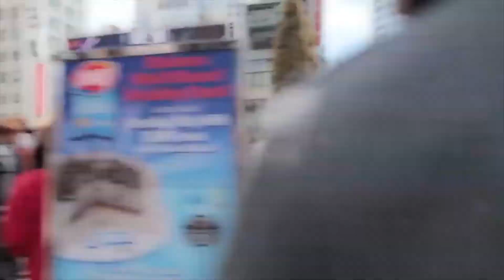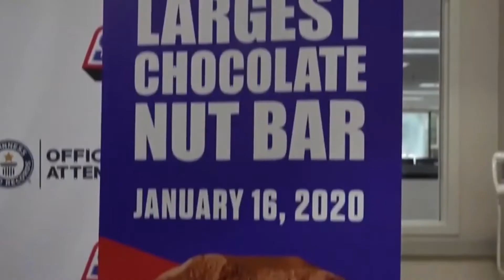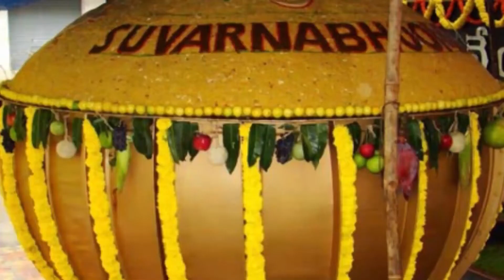World Biggest Foods That Are Unbelievable | Unbelievable Food Made By People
You might have seen and enjoyed a variety of food, but have you seen a pizza size of playground? Or a burger that is recognized in world records? Little do you know there is a cake size of a house. So we're going to talk about these things in today's video. You may get amazed, so watch till the end!

Let's start with pizza. All of you have tried pizza for sure, right? But what about a pizza that is as big as a size of a playground? You heard it right! On 13 December 2012, five people took the challenge to make a pizza of this big size. The size of this was 13,580 feet. This giant pizza was named Ottavia after the Roman Emperor Ottavia II. No one has ever done this before until 2016.

In Italy, they made a pizza which was stretched to almost 2 kilometers. And hence the previous record of giant Ottavia was broken. Almost 250 people helped complete this challenge. If you're wondering how it was baked, then kudos to the traditional cooking style of burning wood. There were hundreds of people waiting to see how the pizza would turn out to be. Once everything was achieved, it was time to dine in! Almost 2000 people munched on this delicious pizza.

Now, this record was also broken once in south Africa; people were able to make pizza of the size of 122 feet and weighed 12,200 kilos. It is considered to be the heaviest pizza ever made.

Moving forward, we have burgers.

The world's biggest burger ever made weighed more than 800 kilos. This record maker has previous experience making a burger weighing 63 kilograms.

However, the Japanese started planning to break this record, and this planning took them at least four years. And once they were ready, they made a burger weighing 900 kilograms. Phew!

But this isn't it! They used vegetables weighing 900 kilos. Mind you, we aren't talking about the cheese used here. Many people came and cherished this accomplishment.

Now, let's talk about the biggest cake ever made!

This ice cream cake was as big as a house. Yep, you heard it right! This cake was made in Canada.

This one was made in celebration of the company's 30th birthday. It is reported that the weight of this cake was 2000 kg.

The people who came to see this world record also enjoyed the cake. However, they paid for what they were offered. And The company donated the money they collected from selling all the cake for something good. It was a great step taken by the company!

Then we have dessert ice cream. This ice cream was made in Georgia. This one was 130 feet long, which is mind-boggling!

Now, people never stopped here. In Indonesia, a group of people made a very unique-looking cake for a wedding. And if asked, I wouldn't mind living in a house like this cake!

It weighed 500 kilos. It was 7 meters in length. It took 360 hours to make this cake, whereas an ordinary cake would take 2-3 hours to make. To achieve this goal, 15 people were involved.

Now, we all love chocolate. But Romanians have left us behind with their chocolate obsession.

In 2010, Romanians made a chocolate slab weighing 4010 kilos. It was for the celebration of the company's ten years.

This chocolate slab was 19 feet in length and 9 feet in width. It is also claimed that it was 10 inches thick.

Let's correct that it was a slab or a bar but a piece of a slab.

If we talk about the biggest chocolate bar ever made, it was done by Snickers.

The bar weighed 2001 kilos. It was 2 feet in height. Because I'm heading to the store to buy some snickers after this video!

If you are from the Asian side, you know what samosa is. However, the biggest samosa ever made was in the United Kingdom.

It was vegetable samosa in specific. The sides were 53 inches and 11 inches since it has a triangle shape.

It weighed 59 kilos. But after adding the filling, which included potatoes, onions, peas, and 300 green chilis made, it weighs 153 kilograms.

Let's have a look at something sweeter after watching this gigantic samosa.

This ice cream cone was made employing 730 containers in the United States. It's recorded to weigh around 190 kilograms. But that isn't it; this single cone carried 109 scoops of ice cream. I wonder who wants diabetes after having that much ice cream!

When we are talking about Indian food, how can we miss Ladu?

What do you think? Aren't all of these foods worth trying? I wonder if the largest pizza tastes the same as the one we get in a regular restaurant.